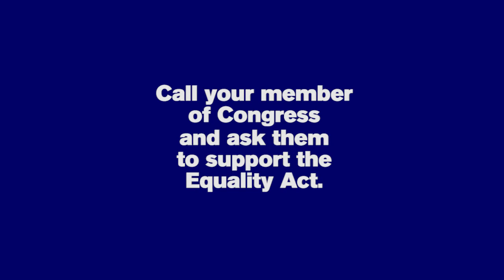Why FFAA CEO Masen Davis Supports the Equality Act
Congress should act now to ensure that LGBTQ Americans can go about their lives with dignity and respect.

We can all agree that everyone deserves to be treated equally, and that everyone should have the opportunity to live, work, and contribute to their communities. Yet LGBTQ Americans are at risk of being fired, denied housing, or refused service at a business simply because of who they are, who they love, or what zip code they call home.

Millions of LGBTQ people are vulnerable because over 30 states lack express and enduring protections.